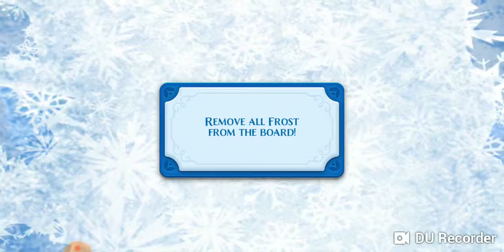FROZEN FREE FALL - WINTER - level 75